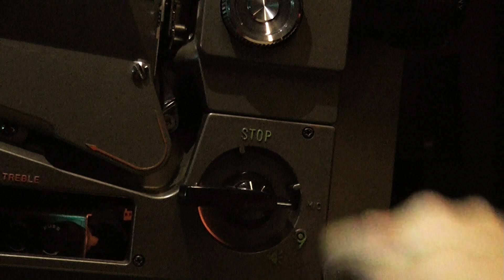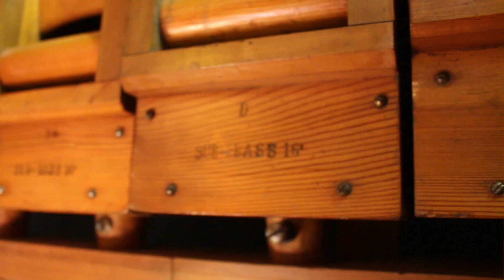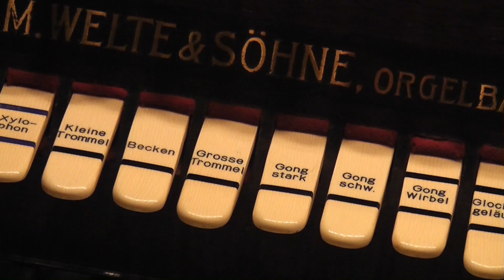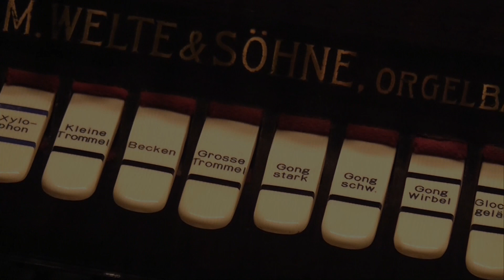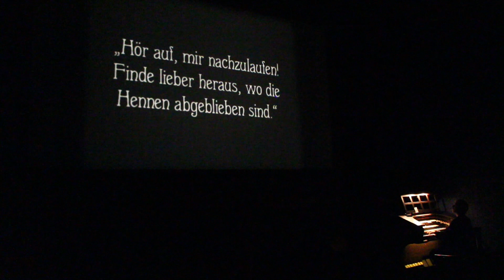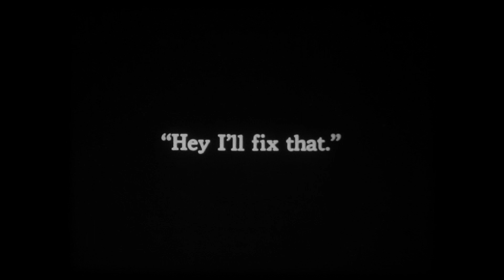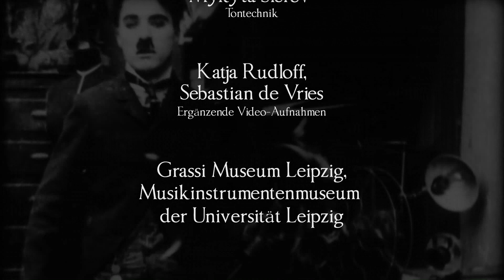»Die Effektmaschine« Die Kinoorgel im Grassi Museum Leipzig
»Die Effektmaschine«
Dr. Veit Heller über die Kinoorgel im Grassi Museum Leipzig,
Musikinstrumentenmuseum der Universität Leipzig.

Eine Dokumentation von Richard Siedhoff, 2023